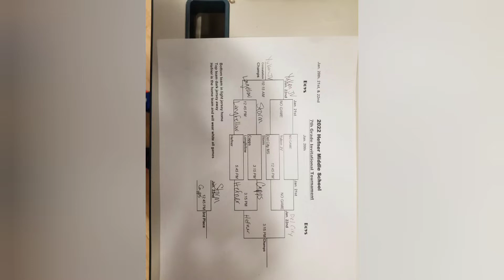Hefner vs Del City 7th Grade Boys Championship